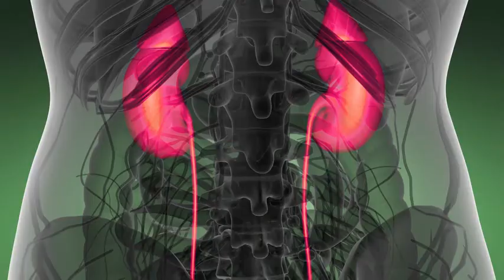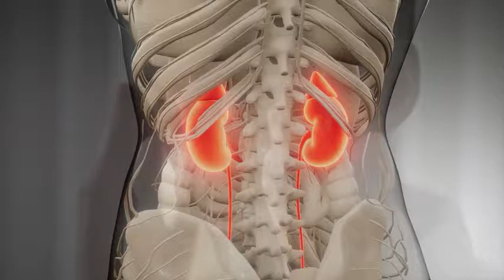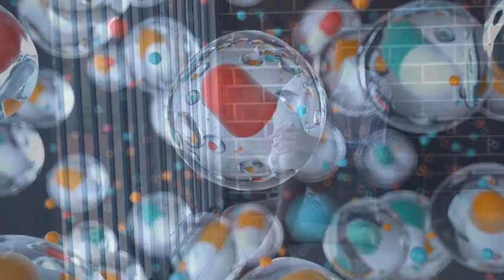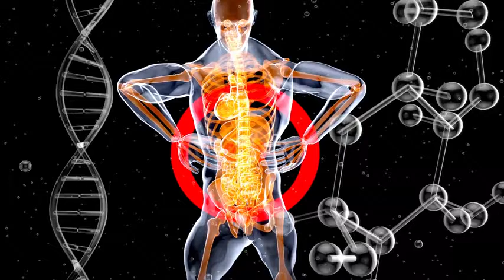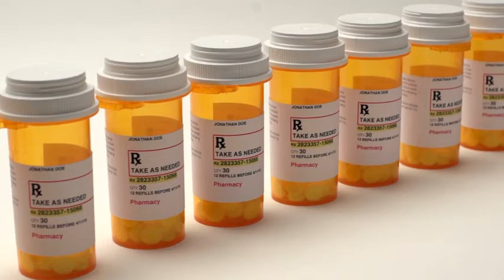¡ALERTA! 10 Medicamentos que Pueden Dañar tus Riñones: ¡Protégete! 💊🚨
¿Sabías que algunos medicamentos comunes pueden dañar tus riñones? En este video, revelamos 10 medicamentos que podrían poner en riesgo tu salud renal y cómo protegerte. ¡No te arriesgues y comparte esta información vital con tus seres queridos!